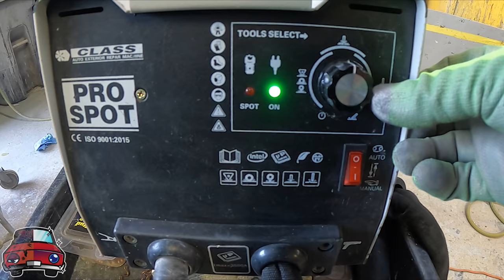✅ Mitsubishi - reparación de lienzo accidente fuerte, ( no quieren pagar ni cambiar la pieza)